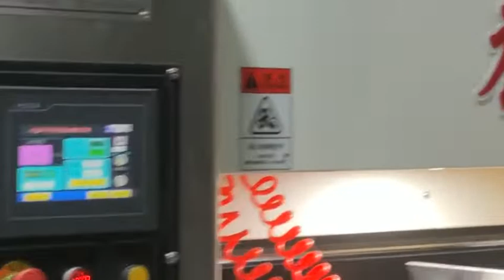automatic lead edge feeding two colors printer rotary diecutter attached slotter stacker machine